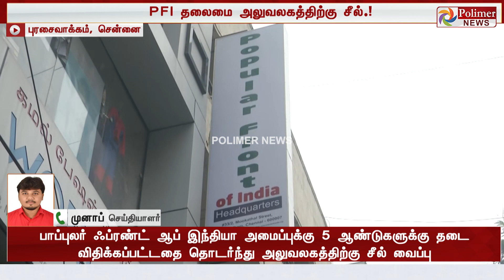JUSTIN || PFI தலைமை அலுவலகத்திற்கு சீல்.!